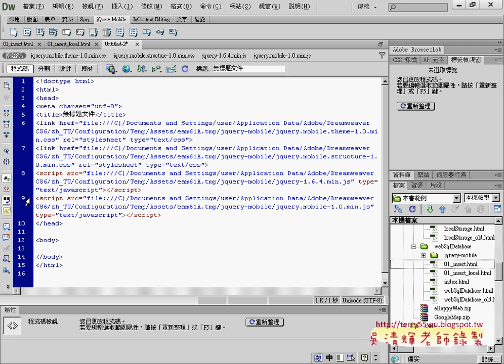05 建立新網頁與繳交作業APP開發教學 吳老師2